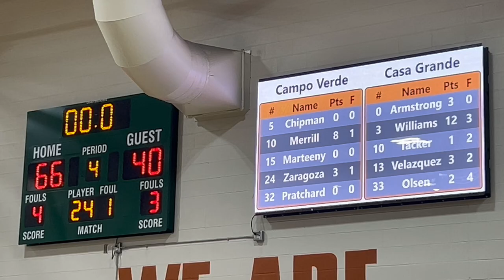Campo Verde vs Casa Grande 1-25-24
Campo Verde High School vs Casa Grande High School 1-25-24